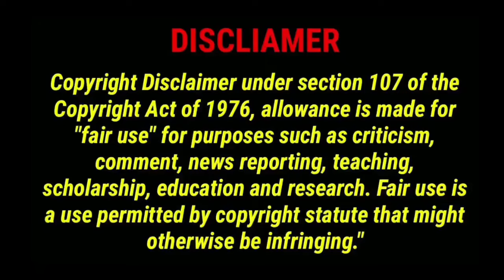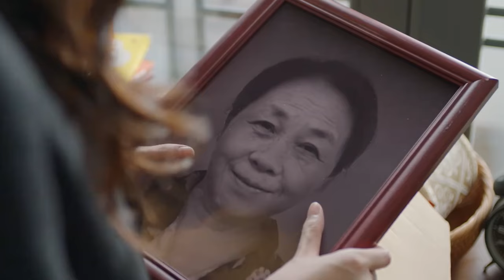Last Part / Orange Soda (2024) 💕 Two Famous Boys Fall in love with Poor GIRL / Explain in Hindi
I don't own these pictures and Videos

Asain Drama insight
Nimi Tales
Bebo explain
Lovely explain
Drama Queen